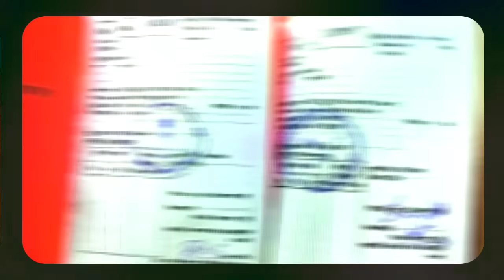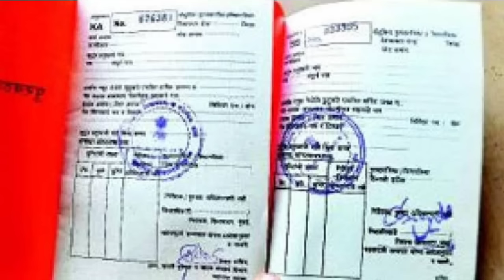Bodo News 24 Dec || मोनाबिलिनि दुंबुर खौरां